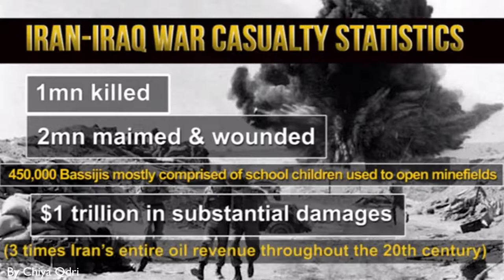who is rouhani حه سه ن روحانی کییه؟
نه فره ت له حه سه ن روحانی و نه فره ت له ڕژیمی جموری ئسلامی ئیران

who is rouhani حسن روحانی کێە
By Chiya Qadri